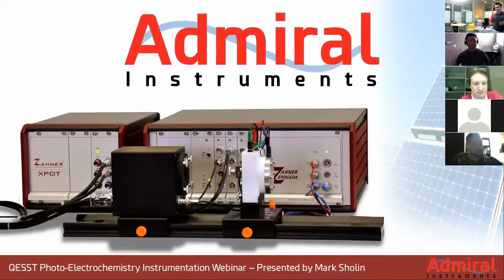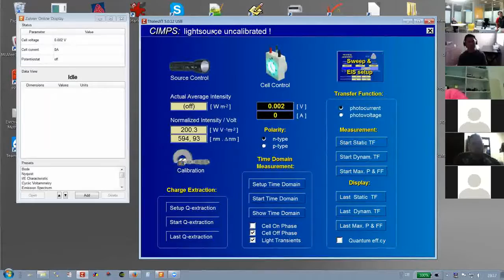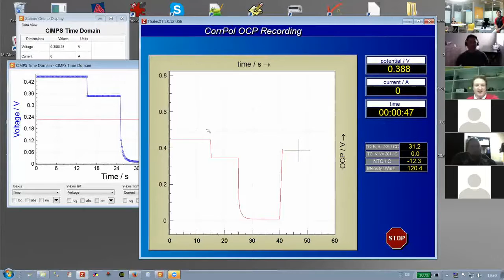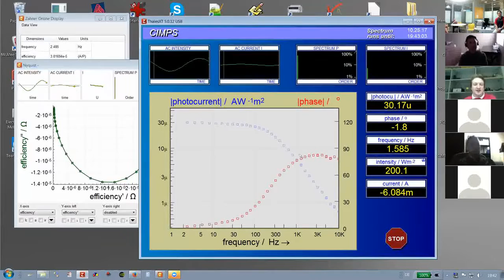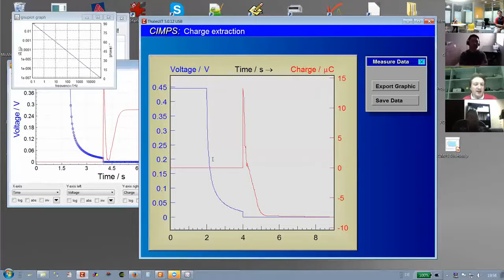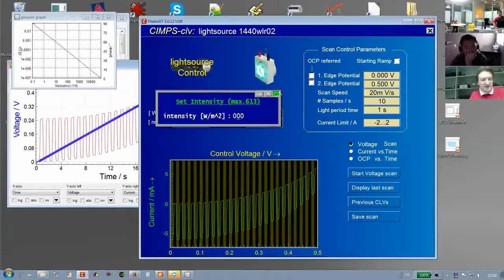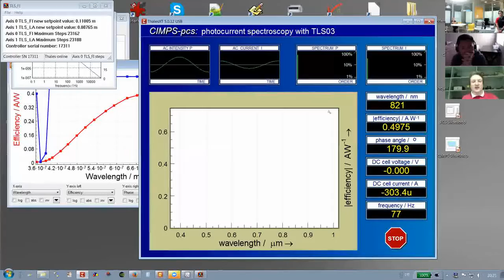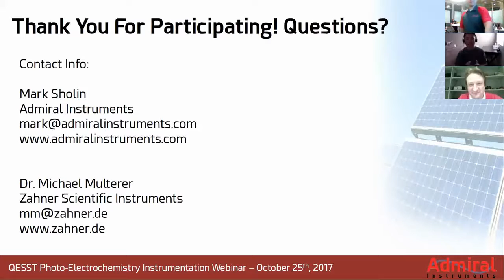Zahner Photo Electrochemistry Instrumentation Overview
Video tutorial about the ZAHNER CIMPS photoelectrochemical measurement setup.  The turial includes the description of the components and the application of the software package. The shown setup includes modular components, i.e., a ZAHNER ZENNIUM electrochemical workstation next to a tunable light source TLS03.
Test measurements are performed during the tutorial showing the huge functionality of the CIMPS system. Highly informative video!! Enjoy it!!